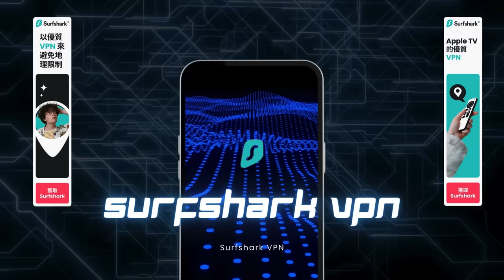7.6【美國在華留學生暴跌九成！】中美關係接近冰點！中國教授痛哭，很想念美國學生！美國人都不敢留在中國了！主持: Johnny Fok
7.6【美國在華留學生暴跌九成！】中美關係接近冰點！中國教授痛哭，很想念美國學生！美國人都不敢留在中國了！